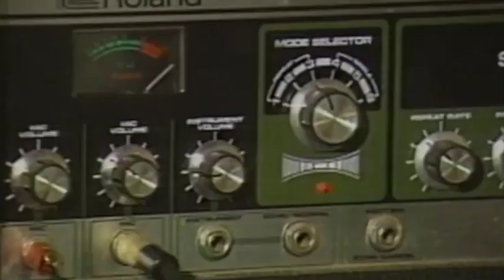Under Me Peter Green, Super Morris, Jam In The Street, Sugar Minott, Sleng Teng King, Ranking Toyan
00:00 Under Me Peter Green, Super Morris,
03:17 Jam In The Street, Sugar Minott,
06:39 Sleng Teng King, Ranking Toyan,
10:00 Hell In A Town, Wayne Palmer